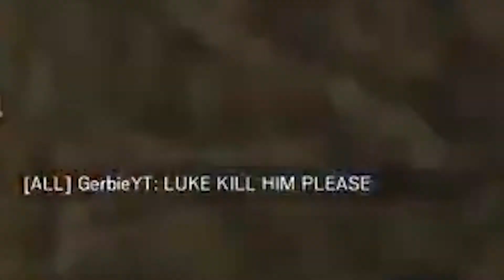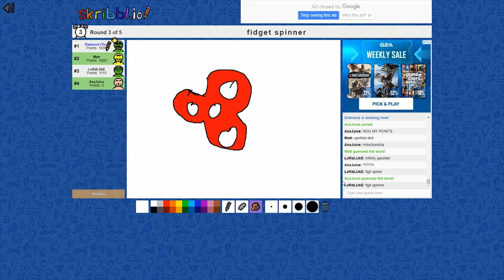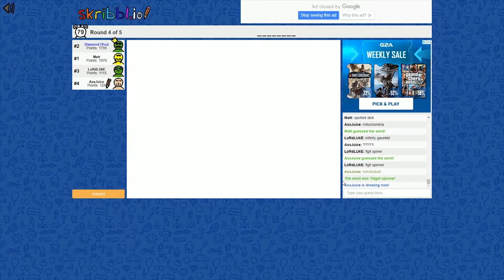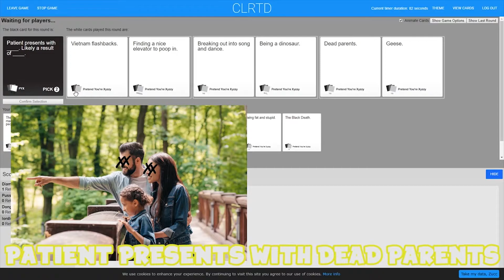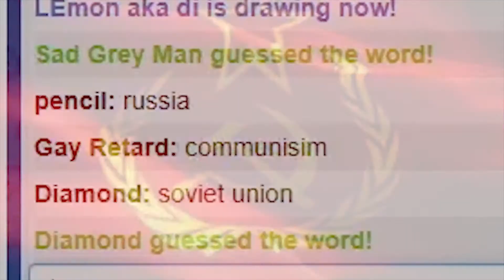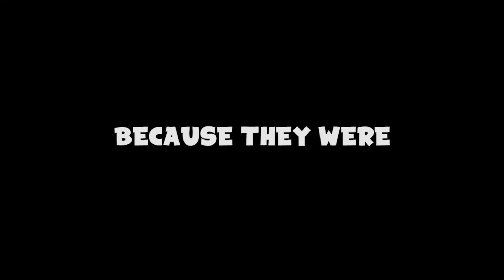Squaw Team Anniversary 2019 | Funny Moments Montage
*insert funny remark about the video*

LEmon:
Doesn't have anything, BIG GAY